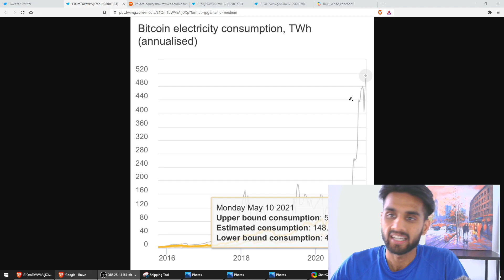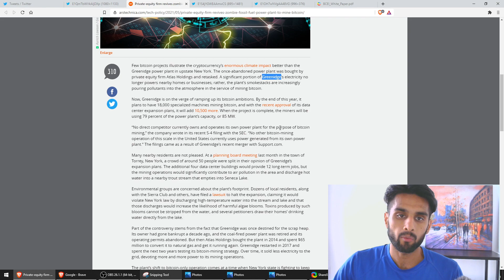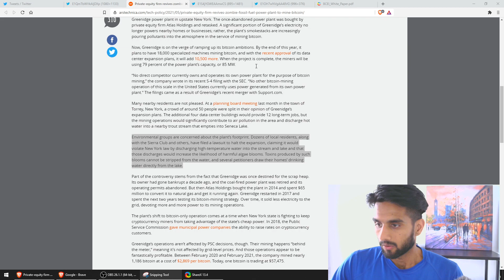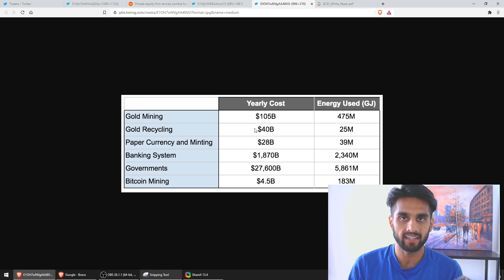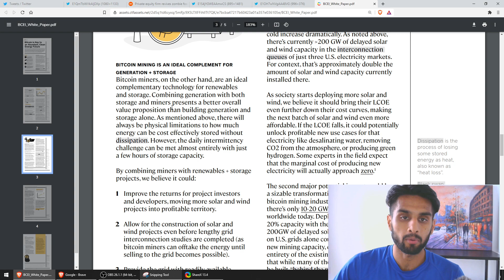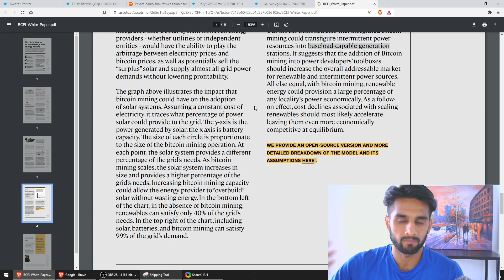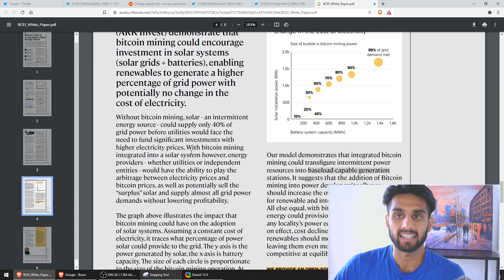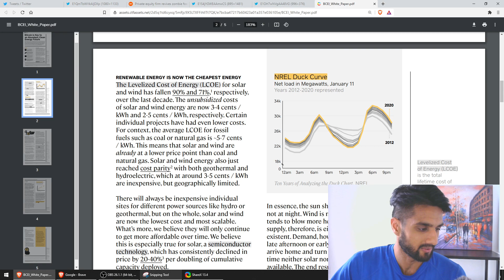Elon Musk Replies To Bitcoin's Bulls. Research Paper Review on Bitcoin's Energy. (Ep. 46)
📚Books📚:
🧬The Code Breaker🧬
Cryptocurrencies ₿ & Finances: